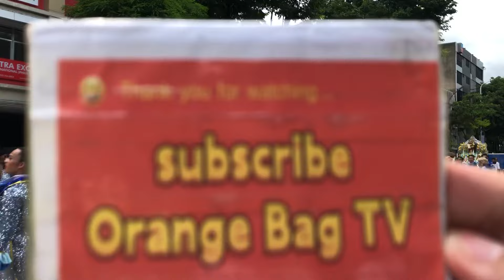Pasigarbo sa Sugbo 2024 TUBURAN Street Dancing Festival Dance CEBU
Pasigarbo sa Sugbo 2024 Street Dancing
Competition live at Cebu Provincial Capitol
to Cebu City Sports Center

Witness the colorful and vibrant performance of FESTIVAL DANCE during the street dancing
by each provinces of Cebu with pride and integrity showcasing the culture the arts and the livelihood of every Cebuano joining in Pasigarbo sa Sugbo Grand Celebration.